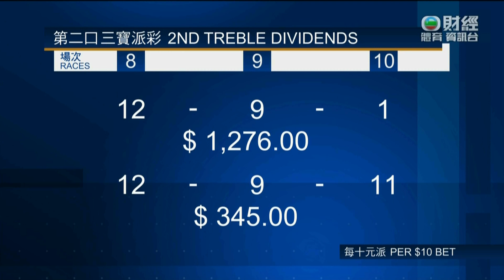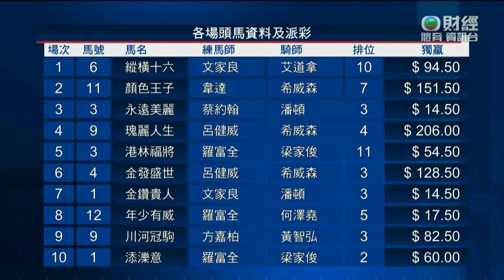2022/23 (721) - A PAL (添濼意) - 梁家俊 (休後復出跑出水準輕鬆取勝)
Jockey: KC Leung (梁家俊)
Trainer: FC Lor (羅富全)
Owner: Lee Sheung Chau (李湘舟)

2023/06/04 - Hong Kong - Sha Tin (721)

Sire: More Than Ready
Dam: La Fluorescent